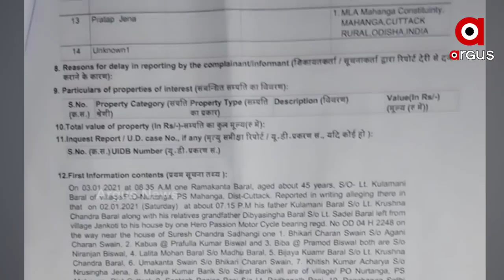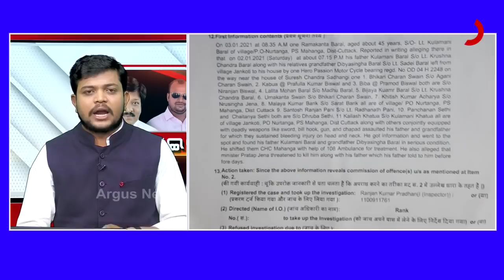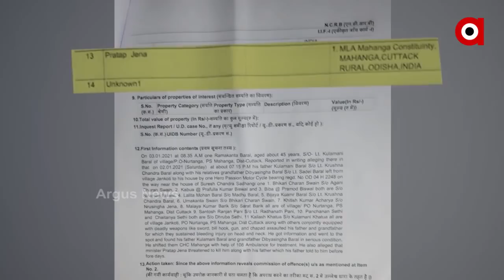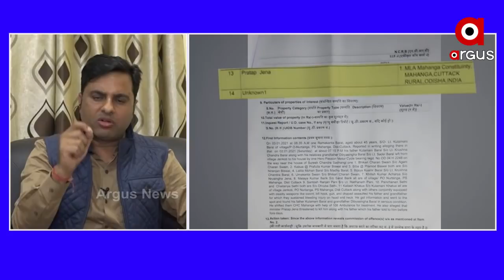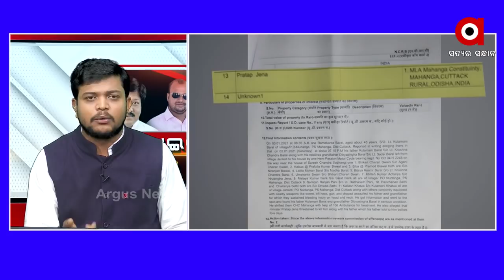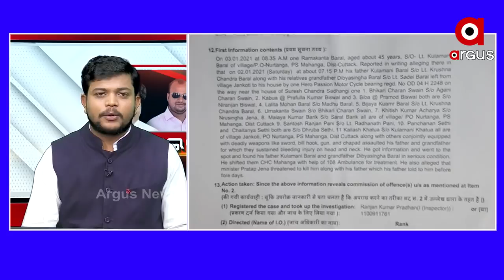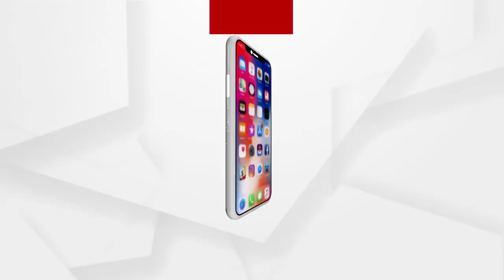Panel Discussion: ମୋବାଇଲ କଲ ଖୋଲିବ ଗୁମର